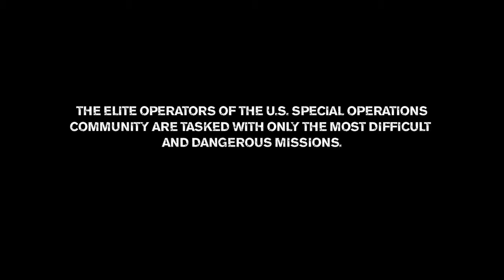Medal of Honor Hammer and Scalpel [Part 3] - I Played It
Romana:
In crearea jocului din toamna Medal of Honor au fost consultati si militari adevarati in legatura cu razboiul din Orientul Mijlociu. In acest videoclip unul dintre ei povestete viata unui soldat prin dune de nisip, gloante, masini-capcana si bombe.
Pentru cele mai noi informatii despre Medal of Honor sau despre restul jocurilor video viziteaza

English:
In the making of the Medal of Honor videogame, there were real soldiers consultants from the Middle East wars. One of them tells the story of a military who lives between a lot of sand, bullets, car traps and bombs.
For the latest informations about Medal of Honor and the rest of gaming